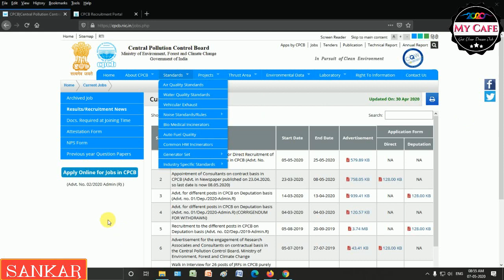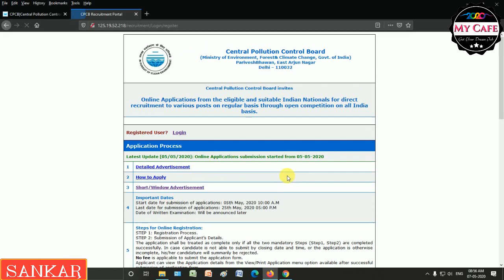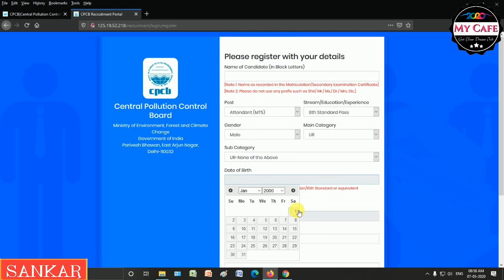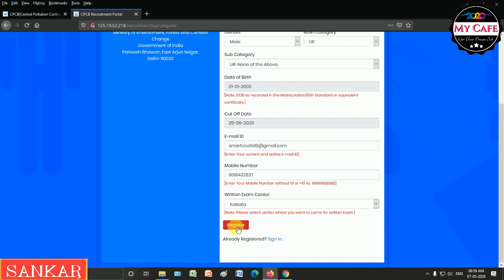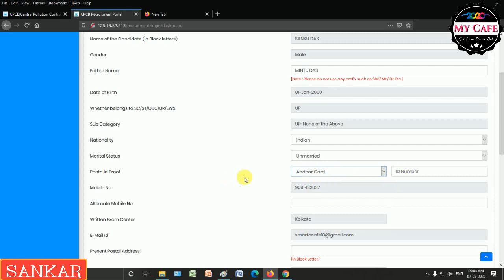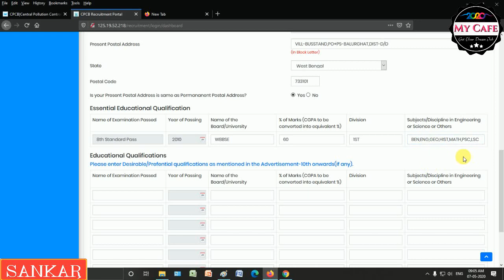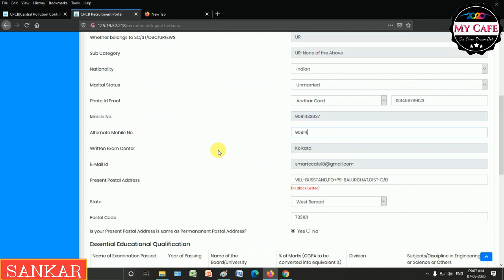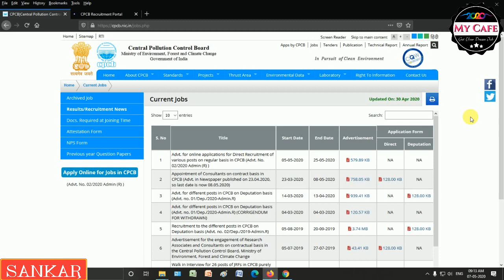CPCB Online Form Fill up 2020 | CPCB Recruitment 2020 | কেন্দ্রীয় দূষণ নিয়ন্ত্রন বোর্ডে চাকরি|MyCafe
Online form fill-up easy to way
Get More Specific All Job Updates On Time

►My Mic
►Boya Mic
►My Printer
►My Camera
►My Computer
►My Phone

►বিঃদ্রঃ- বিঞ্জাপন ছাড়া অন্য কোন বিষয়ে প্রশ্নের উত্তর পাবেন না।